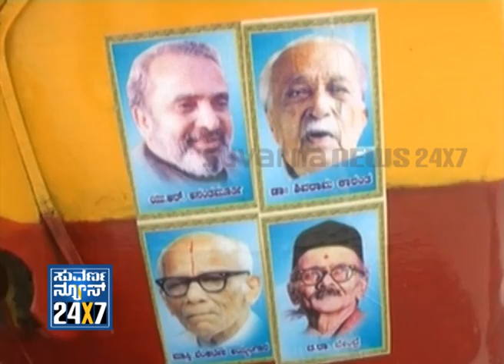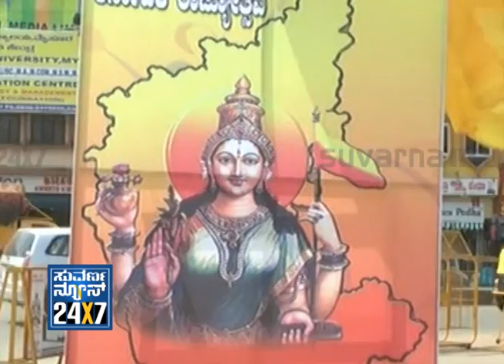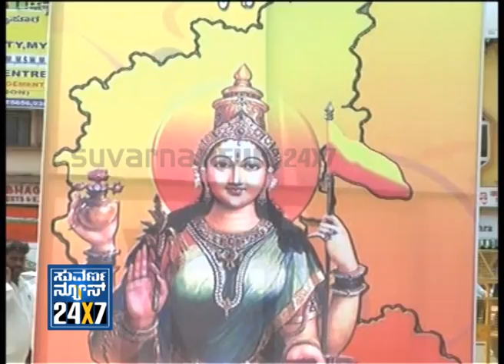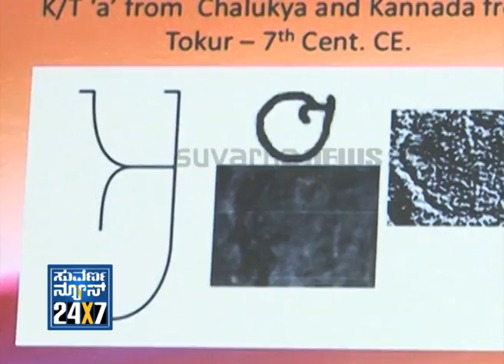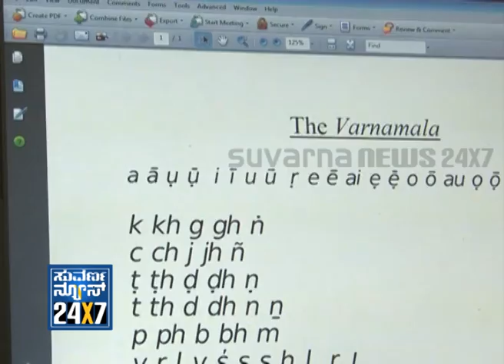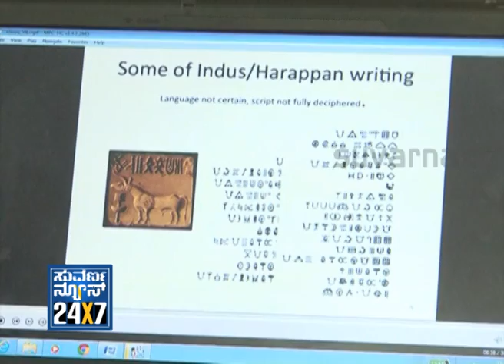Seg_ 1 - Yaare Nee Abhimani - 27 Nov 2012 - Suvarna News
SUVARNA NEWS 24x7 Nee Abhimani - 27 Nov 2012 - Suvarna News